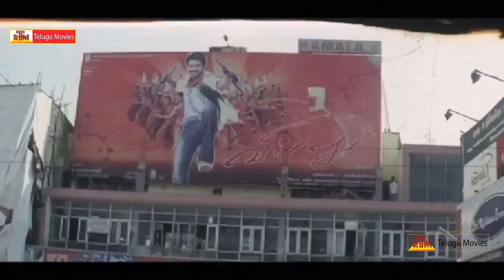High School 2 Telugu Scene - Namitha , Raj Karthik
High School - 2 Telugu Movie. Starring Namita, Raj Karthick and others. Directed by Thiru. Produced by Venkat. Music composed by Sundar C Babu. మరిన్ని తెలుగు సినిమాల కొరకు